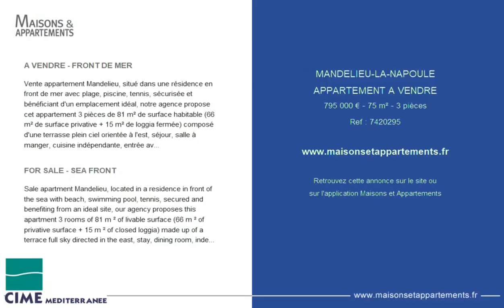MANDELIEU-LA-NAPOULE - APPARTEMENT A VENDRE - 795 000 € - 75 m² - 3 pièce(s)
Référence : 7420295

A VENDRE - FRONT DE MER

Vente appartement Mandelieu, situé dans une résidence en front de mer avec plage, piscine, tennis, sécurisée et bénéficiant d'un emplacement idéal, notre agence propose cet appartement 3 pièces de 81 m² de surface habitable (66 m² de surface privative + 15 m² de loggia fermée) composé d'une terrasse plein ciel orientée à l'est, séjour, salle à manger, cuisine indépendante, entrée avec toilette, 2 chambres avec 2 salles de douches complète. Garage.
Si vous avez des questions ou si ce bien vous intéresse, n'hésitez pas à nous contacter par email ou par téléphone, notre équipe se tient à votre disposition.

FOR SALE - SEA FRONT

Sale apartment Mandelieu, located in a residence in front of the sea with beach, swimming pool, tennis, secured and benefiting from an ideal site, our agency proposes this apartment 3 rooms of 81 m ² of livable surface (66 m ² of privative surface + 15 m ² of closed loggia) made up of a terrace full sky directed in the east, stay, dining room, independent kitchen, entry with toilet, 2 rooms with 2 complete shower-rooms. Garage.

Cette annonce vous est proposée par l'agence CIME MÉDITERRANÉE

|2683624|